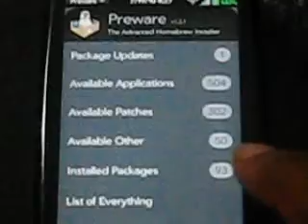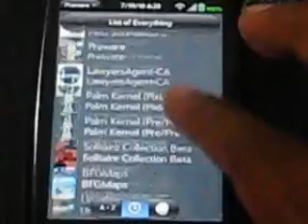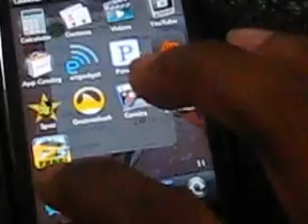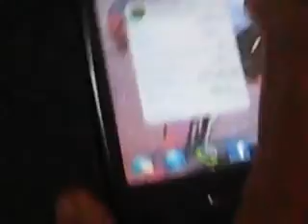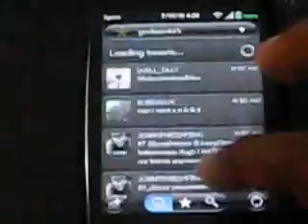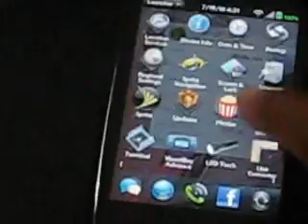Sprint Palm Pre Overclocked 1.2Ghz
This is Web internals Kernel We are just showcasing the Mod.

PsychoKernel is the name of a series of experimental kernels from WebOS Internals kernel developer uNiXpSyChO, currently including F102A, F104A and F105. And now SR71 Black Bird

This experimental series of kernels is where new features are alpha tested before being incorporated into the mainstream stable UberKernel release.

There is a continuous cycle of adding new features to PsychoKernels, then moving them to alpha testing versions of UberKernel, and then finally moving them to the public releases of UberKernel.

You should read the UberKernel documentation first if you are interested in alpha testing any of the F10x kernels, as most of the features for the PsychoKernel series and UberKernel are identical.

All of these kernels are available from Preware, and you must use Preware to install or uninstall them. For the experimental alpha testing kernels, you will also need to manually add the alpha testing kernel feed to Preware to access them. If you cannot use your search skills to find the URL for that feed, then you probably wont make a good alpha tester ...

READ THIS

"WebOS In ternals provides this program as is without warranty of any kind, either expressed or implied, including, but not limited to, the implied warranties of merchantability and fitness fore a particular purpose, The entire risk as to the quality and performance of this program is with you. Should this program prove defective, you assume the cost of all necessary servicing, repair or correction. In no event will WebOS Internals or any other party be liable to you for damages, including any general, special, incidental or consequential damages arising out of the use or inability to use this program (including but not limited to loss of data or data being rendered inaccurate or losses sustained by you or third parties or a failure of this program to operate with any other programs)."

It's probably overdue. With that said, I don't even think this video clearly shows what the true potential of this kernel has. Again, this is in the Alpha stages. I do NOT recommend this kernel in its current Alpha state if you care about destroying your phone or voiding your phones warranty. With that said, install and enjoy at your own risk.

Recorded with Camcorder